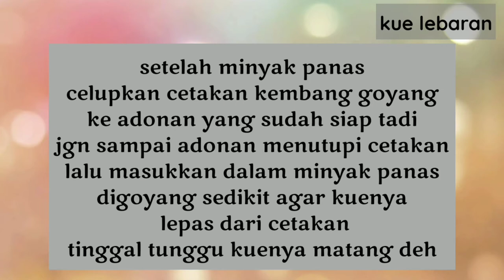Kue lebaran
Resep buat kue lebaran kembang goyang ala kamilah